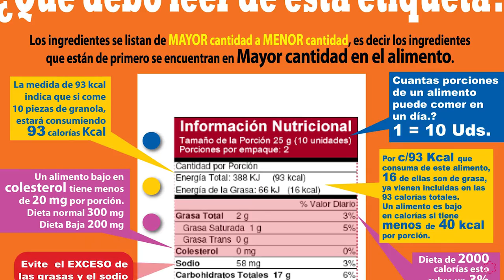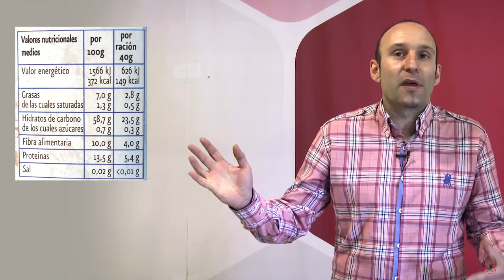Hablamos de... Información Nutricional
La información nutricional es muy importante para saber qué tipo de alimentos o sustancias estamos ingiriendo, pero ¿realmente entendemos algo de lo que pone en ellas?